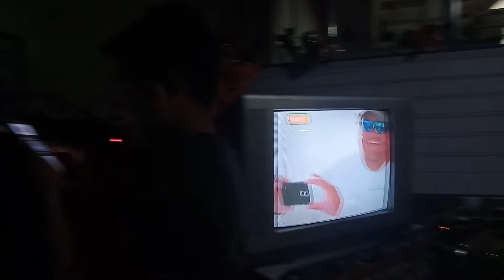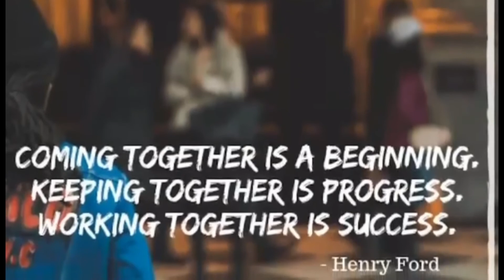Carres Christmas 2021